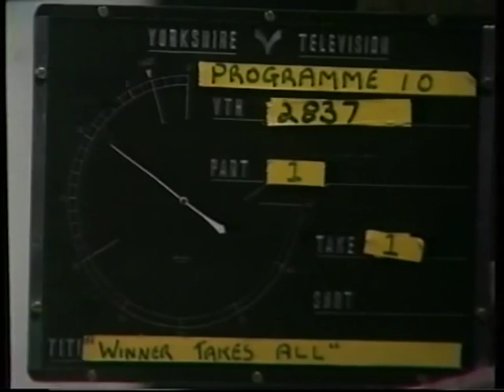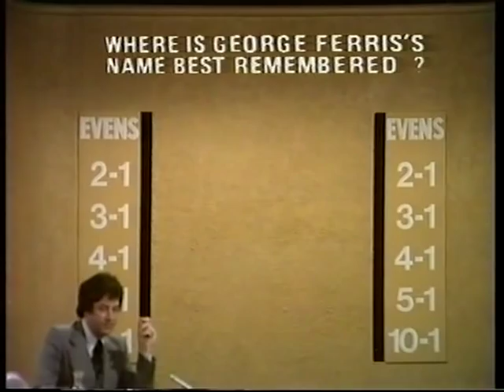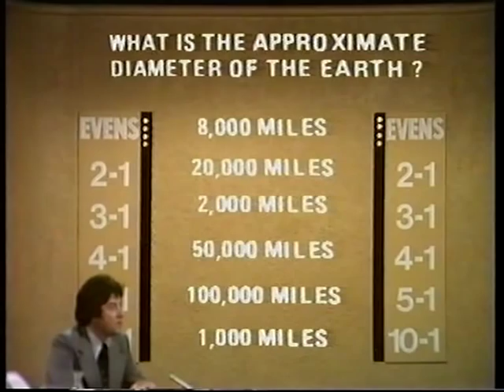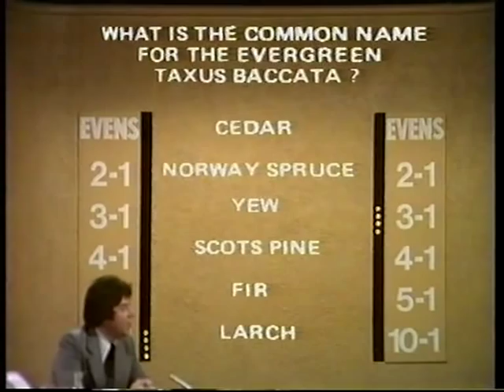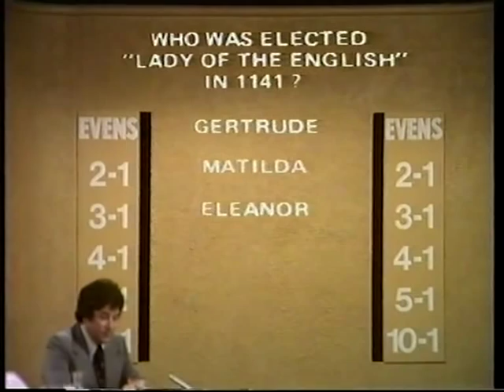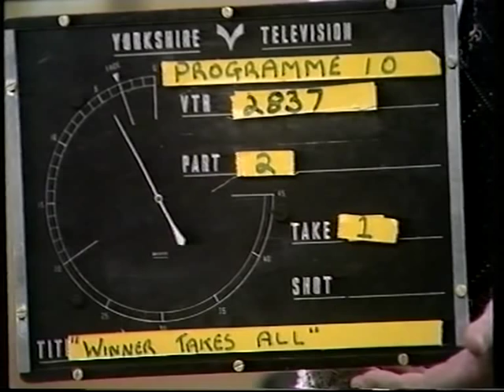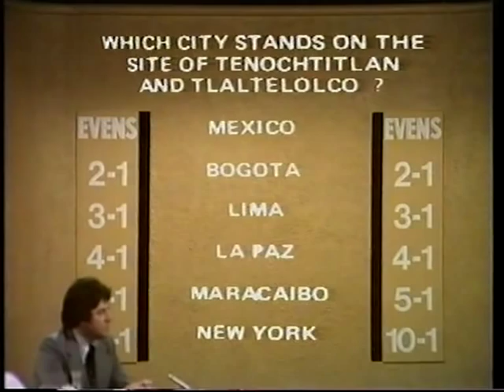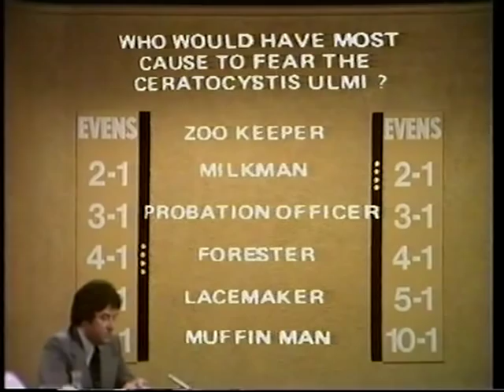Winner Takes All - Ep10 (1976)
Hosted by Jimmy Tarbuck.
With Geoffrey Wheeler.